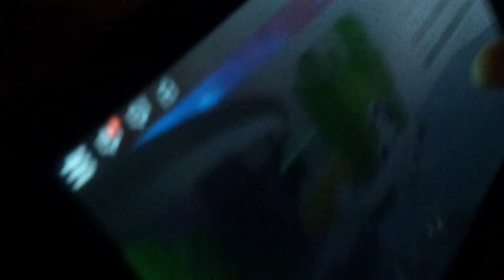David vega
Paterson friend to Stevenson friend